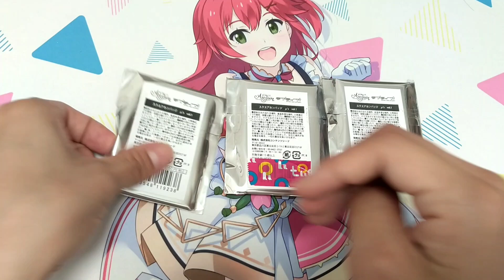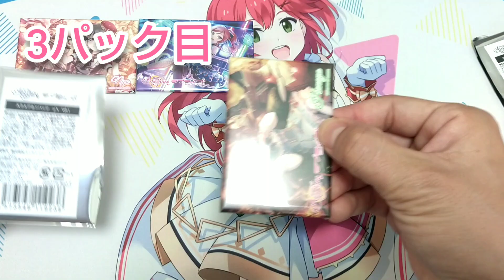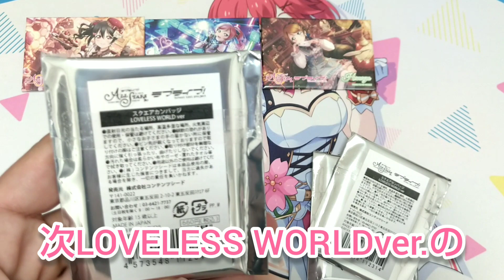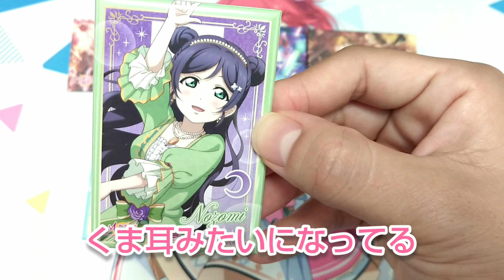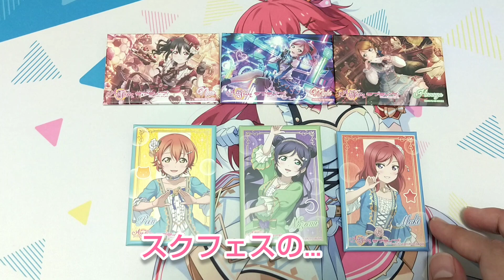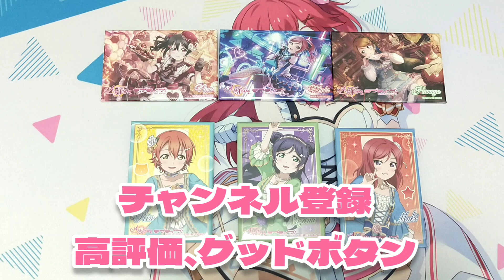【ラブライブ】スクエアカンバッジ6パック開封！推し引くぞーー！！【開封】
東京スカイツリー ソラマチアニメショップで購入した
ラブライブスクエアカンバッジ
μ's LOVELESS WORLD の2種類を開封！
今回も神引きなるか……？！

せす→@ sesunamochi
はむ→@ yuya962

URL: InShot
URL: InShot